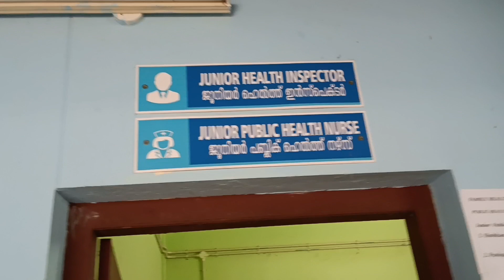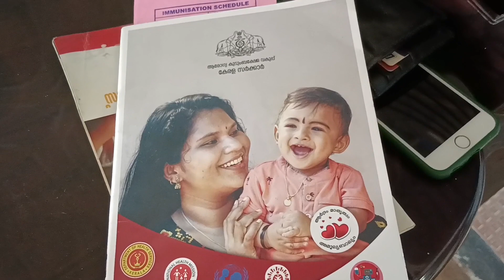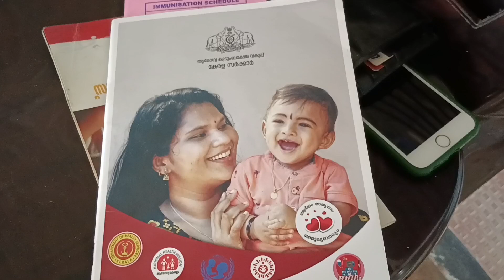വാമി മോളുടെ vaccination day| JijishaNileesh